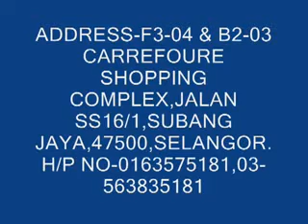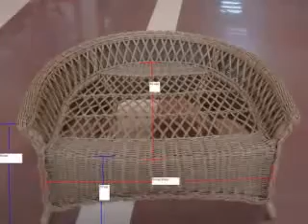My Video 10/5/11